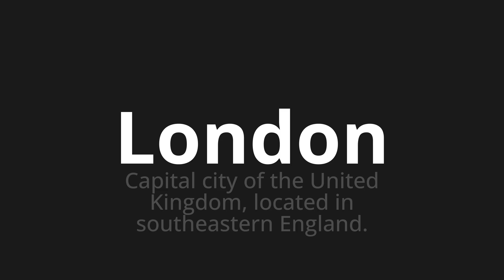How to pronounce London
Master the Pronunciation of 'London Which Means London' - which means : Capital City of the United Kingdom, Located in Southeastern England. 📝 with @PizzaPronunciation 🎓🗣️ - [Your Guide to Italian]

Learn to pronounce 'London' perfectly in Italian with our easy and engaging tutorial by @PizzaPronunciation! 📖📽️ In this comprehensive video, we provide you with native speaker examples 🗣️👂 and phonetic breakdowns 🎵 to ensure you get the pronunciation just right.

How to say London in Italian